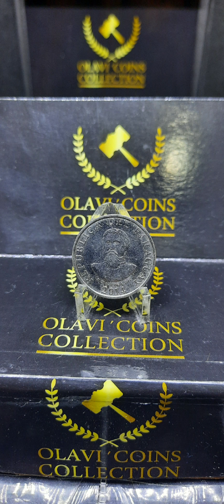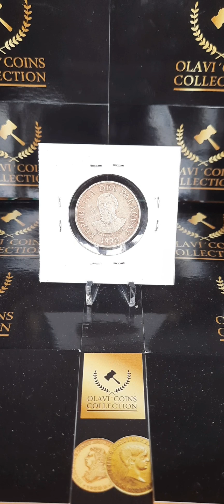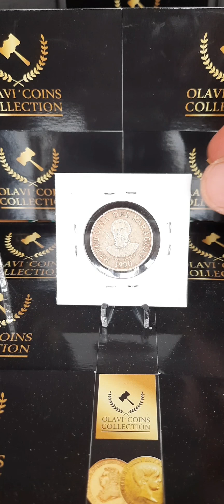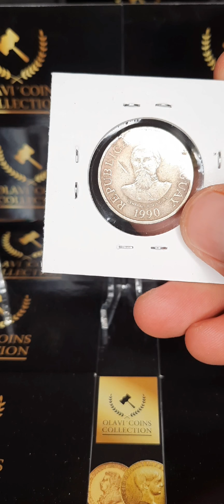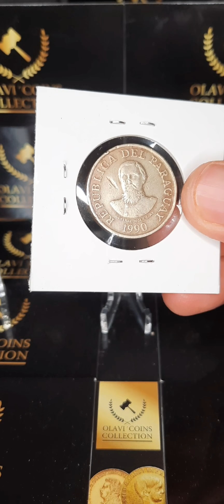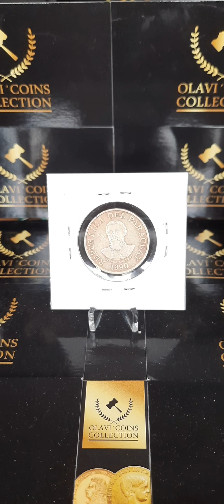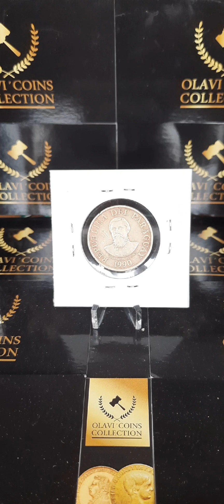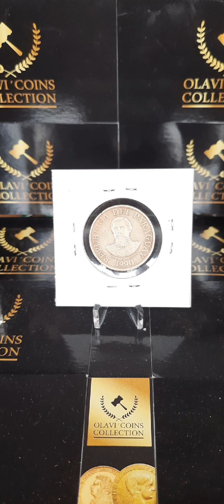Moeda Paraguai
José Eduvigis Díaz Vera (17 de outubro de 1833 – 7 de fevereiro de 1867) foi um célebre general paraguaio. Díaz nasceu na cidade de Cerro Verá, leste de Pirayú, em Paraguarí. Seus pais eram chamados Juan Andrés Díaz e Dolores Vera.

Fonte imagens: acervo da casa de leilões olavi'coins e wikipedia.com